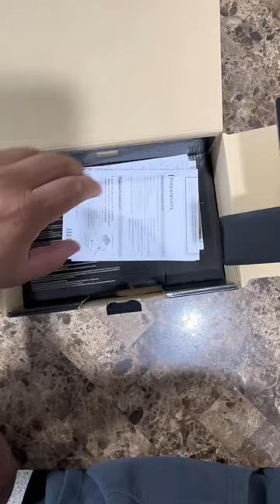Unboxing sonya7rv taking pictures for the first time On that First person shooter